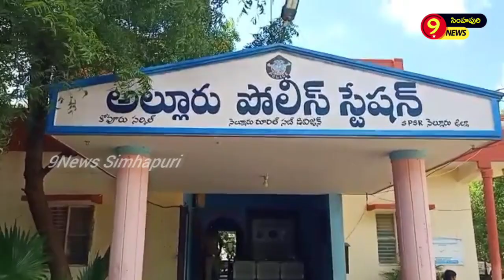అల్లూరు ఎస్సై శ్రీనివాసులు రెడ్డిని అభినందించిన... జిల్లా ఎస్పీ విజయరావుalluru 9News Simhapuri